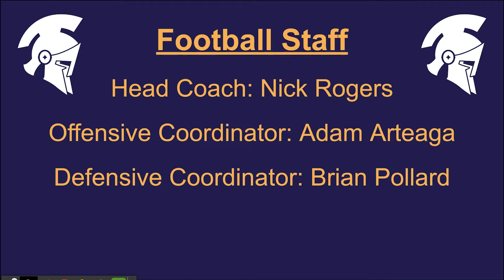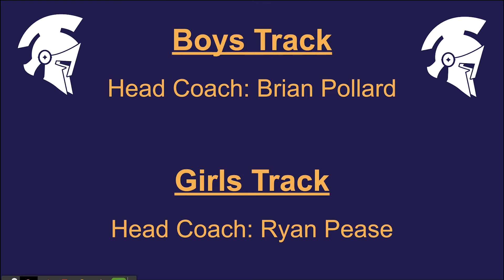PHS DG: Athletics